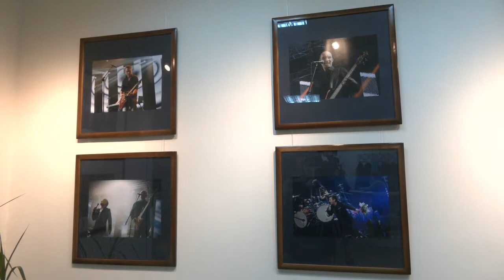Культурное обозрение_25.10.2020